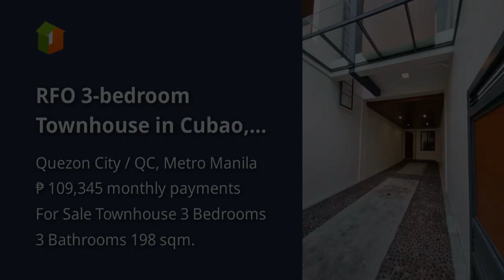RFO 3-bedroom Townhouse in Cubao, Quezon City / QC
House Type: Townhouse
Number of Bedrooms: 3
Number of Bathrooms: 3
Floor Area in sqm: 198 sqm.
Lot Area in sqm: 75 sqm.
Number of Floors: 3
Number of Car Parking Spaces: 2